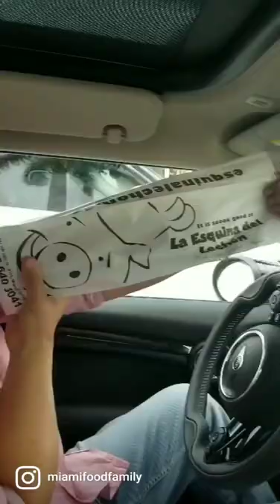The Best pan con lechon in Miami